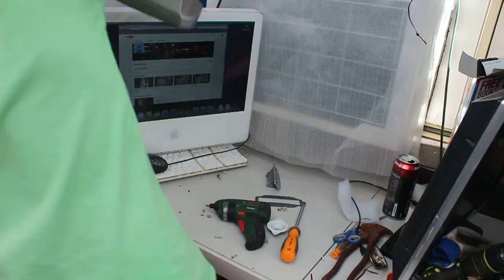GalacticBidz.com Buy,List, Sell, Free